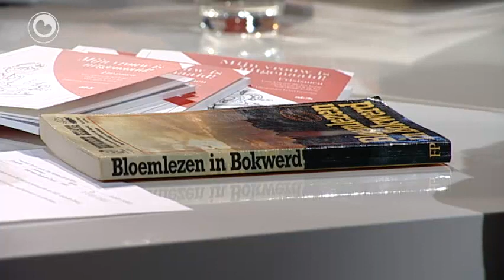Need op freed fan 9 desimber 2011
"Need op Freed, daar heb ik geen verlet van" is in frisisme, sis mar ferfryske Nederlânsk. De boekjes oer frisismen fan Dieuwke van der Meer binne fan in trochslaand sukses en sy is te gast yn it praatprogramma. Julia Kerck. Sy hat in sportskoalle foar minsken mei oergewicht en praat oer in nijs dat Friezen noch altyd te dik binne.

Dieuwke Kroese is live op lokaasje by in bysûnder barren fan in wol hiel bekende ynwenner fan it doarp.